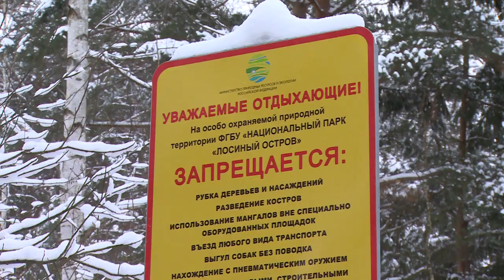ПОМОГИТЕ НАЙТИ ЗЛОУМЫШЛЕННИКОВ | БОЧКИ С КРАСКОЙ ВЫБРОШЕНЫ В ЗАГОРЯНСКОМ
В Загорянском убрали бочки с химикатами, которые неизвестные выкинули в снег на повороте к парку Лосиный Остров. По факту экологического правонарушения подано заявление в полицию. Подробности расскажет наш корреспондент.